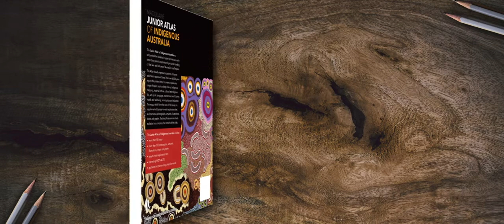Junior Atlas of Indigenous Australia preview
The "Junior Atlas of Indigenous Australia" is out on 25 January 2022.

The Atlas visually represents patterns of human activities in space and time, from over 60,000 years ago to the present time. It covers an extensive range of topics, such as deep history, Indigenous mapping, material culture, cultural and religious life, art, sport, language, environment and Country, social justice, education and health and wellbeing. The 130 maps, which form the core of the book, are supplemented by easy-to-read explanatory text and over 165 photographs, artworks, illustrations, charts and graphs.

The Junior Atlas of Indigenous Australia is a collaborative publication between the Australian National University, the Australian Bureau of Statistics and Macquarie Dictionary. It is based upon the award-winning Macquarie Atlas of Indigenous Australia and the Macquarie Atlas of Indigenous Australia Second Edition. The content has been adapted to suit a younger audience. It includes contributions from more than 40 authors from a wide variety of places and professions - from universities, the arts world, Indigenous organisations and the public service.